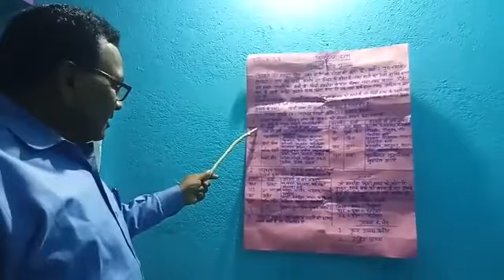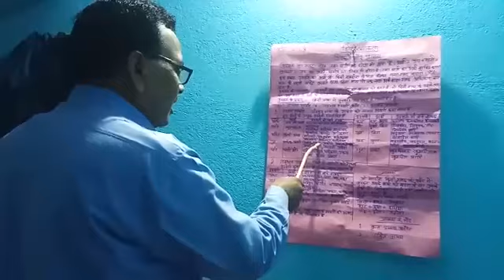Class 6-8 | हिंदी व्याकरण | upsarg & pratyaya | RAVINDRA NATH PANDEY ums basantpur part-2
Class 6,7,8 Hindi grammar upsarg & pratyaya by RAVINDRA NATH PANDEY ums basantpur part-2